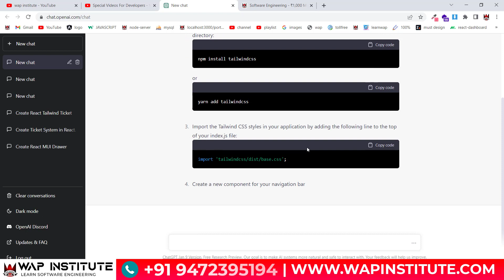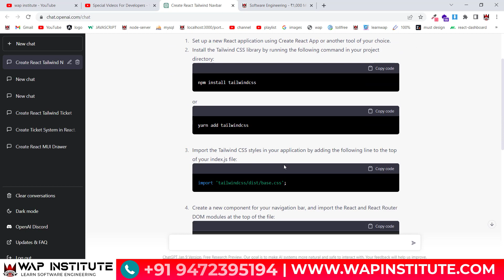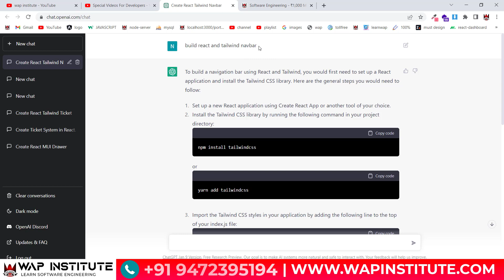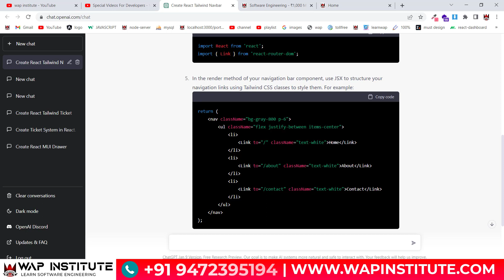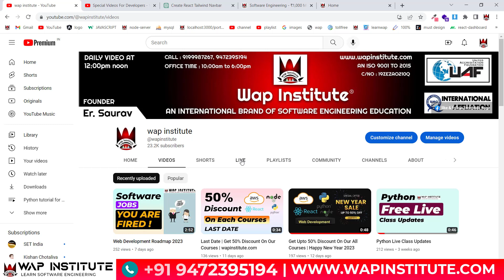What Is Chat Gpt | Chat Gpt Tutorial For Beginners In Hindi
Enroll To Software Engineering

About Chat Gpt
ChatGPT is a powerful language model developed by OpenAI that has the ability to generate human-like text. It is trained on a massive amount of text data, allowing it to understand and respond to a wide range of natural language inputs.

One of the most significant advantages of ChatGPT is its ability to generate highly natural and coherent text. This makes it an excellent tool for a variety of applications, including content generation, language translation, and customer service automation.

Another advantage of ChatGPT is its flexibility. It can be fine-tuned for specific tasks and industries, making it a versatile tool for businesses looking to automate their customer service or improve their content marketing efforts.

When it comes to SEO (Search Engine Optimization), ChatGPT can be used to generate high-quality, SEO-friendly content. It can be trained on a specific set of keywords and phrases and then used to generate content that is optimized for those keywords. This can help businesses to improve their search engine rankings and drive more traffic to their websites.

Additionally, ChatGPT can also be used to generate meta tags, descriptions, and other important SEO elements. This can help businesses to improve the visibility of their websites and make it easier for search engines to understand the content of their pages.

In conclusion, ChatGPT is a powerful tool that can be used to generate high-quality, SEO-friendly content. Its ability to understand and respond to natural language inputs makes it an excellent tool for a variety of applications, including content generation and customer service automation. It can be fine-tuned for specific tasks, making it a versatile tool for businesses looking to improve their search engine rankings and drive more traffic to their websites.